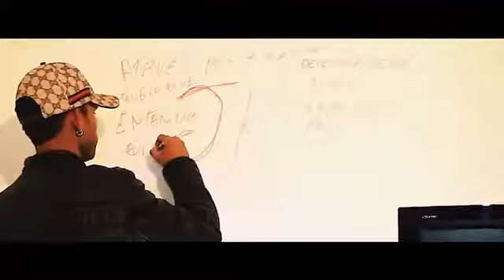ADEUS PRA SEMPRE VIDA - Mano Hélio (Prod. Hélio Feitoza)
artista: Mano Hélio
Prod. Hélio Feitoza
categoria:Rap, hip-hop

Bem vindos ao canal DÏVÜLGÅR RÅP
                         {Links}
                      [Opções]
Lançamento 2018

Atenção clicar no link azul para ter acesso as opções!

Canal DÏVÜLGÅR RÅP trazendo o melhor da música Rap até você 😎

|Publicações de segunda a sexta-feira|

Tudo isso você só encontra no canal DÏVÜLGÅR RÅP vem divulgar seu Rap com
 nosco acesse o segundo link da descrição é entre em contato comigo 👍